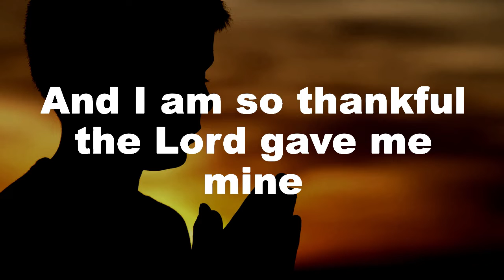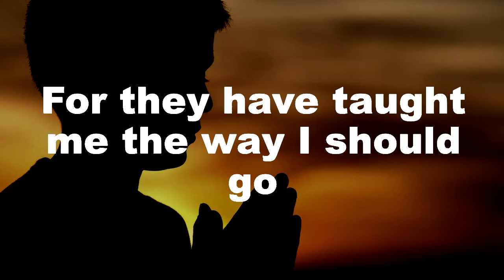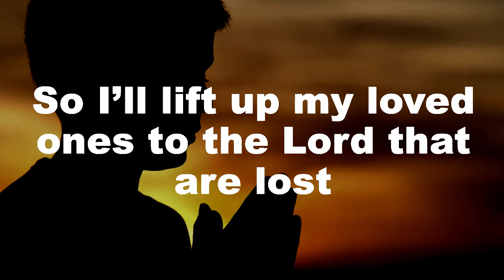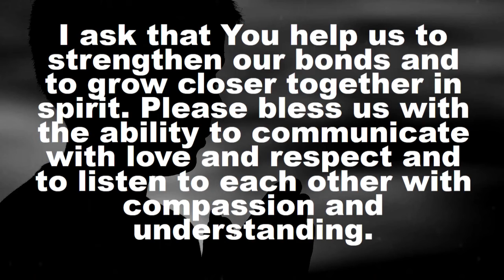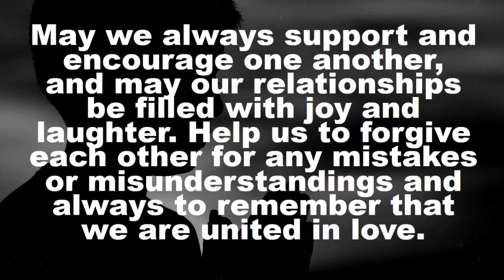If I could take my family to Heaven with me